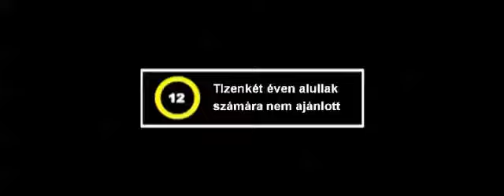Hófehér és a vadász film előzetes Trailer filmekonline.net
Ebben a látványos akció-kalandfilmben Kirsten Stewart (Alkonyat) alakítja Hófehért, aki szebb az őt elpusztítani készülő gonosz királynőnél (Charlize Theron). Ám az ármányos nőszemély azt nem sejti, hogy az uralkodását veszélyeztető Hófehért a vadász megtanította a harc művészetére. És ha ehhez hozzávesszük, hogy a törpéket olyan kemény legények játsszák, mint Ian McShane, Ray Winstone, Bob Hoskins vagy Nick Frost, akkor már világosan látszik, hogy ez a mese egy egészen másfajta mese.